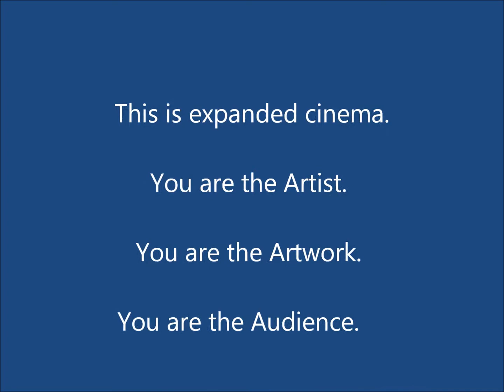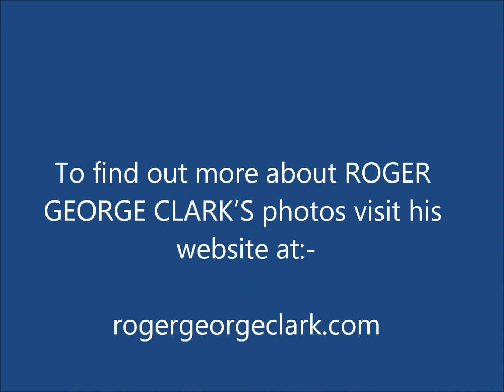"LIGHT MUSIC" by Lis Rhodes - Photographed by Roger George Clark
English photographer ROGER GEORGE CLARK photographs "LIGHT MUSIC" by Lis Rhodes in London's Tate Modern art museum.

How would you like to become a work of art on display in Tate Modern? Now you can! In the summer of  2012 London's premiere modern art gallery opened The Tanks - the world's first museum galleries permanently dedicated to live art - performance art.

Among the works on display was "LIGHT MUSIC" by Lis Rhodes.  I went along to have a look - and take part. 'You are the Artist,' said the gallery. 'You are the Artwork. You are the Audience.'

For a few fleeting seconds I became a huge work of art up on the walls of Tate Modern along with thousands of other people.

Two film projectors flash black and white lines on screens at opposite ends of a smoke-filled room. You - the viewer - take part in the action. Moving between the flickering and flashing light beams you cast shadows - ghostly images in the fog - images from another world.

Tate Modern says "LIGHT MUSIC" is a classic example of expanded cinema.

In Japan the audience sat down and watched. In Athens they got up and danced. You can see how I and other people in London reacted to "LIGHT MUSIC" if you look at the photos I took in that smoke-filled room.